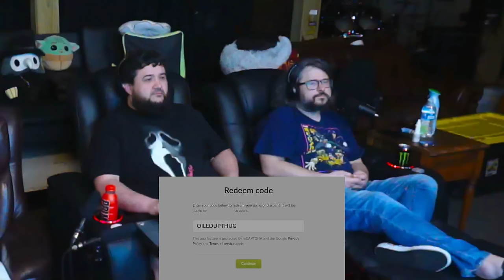Songs of Syx Review | Deranged Edition™ - @SsethTzeentach | RENEGADES REACT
Patron Saints:

aaron patrick
Adam Gleaton
AlaskanJosh98
Alessandro Inzirillo
Alex
Alex Jay
Alexander Rost
Aliff Sonny
Alunnar
Amy Howell
Anathon
Andre Bradford C Diaz
Andres Vega
Andrew Davis
Andrew Inman
Angel Rivera
Anoj
Anton BjÃ¶rn Emilsson
Apple_Juice426
Arcane_Rogue
Arctic Fox
Arencano
Arkion
Ashley Short
Ashley White
Asrieldreemur
Austin Ramirez
AWG
Azuma
Based Libertarian
Bass564
Benjamin Jenyns
Big Fuze
Black knight
BlackCatEd
Blake Thompson
Blazer64
Blizzky
Blueberry
Brenden wells
Brennan Gerrell
Brittany Goen
Bulkswine
Canadian_Caesar
Casey
CHA0SXIII
Chance Jensen
Charles Rogue Dragon
Charleston Gamer
Chase Wagner
cheesesoda
Chris Dryden
Chrisian A Moore
Christina Carley
Christopher
ChronoVulpes
Church
Clock-Tok
Cody Barnes
ColdPhilly
Colton
colton biggerstaff
Coma Blitz
CommanderNomNom
Connor Brown
Corey Costello
Cowboy Coyote
CptBlitz
Crimson Reaper
Crimson Revenant
CursingThrone92
D
D.M.C.
Dana Mario
Daniel Gonzalez
Daniel Metcalfe
DanielFRod
Dark Lord
Dark_SinTeX
Darkcarkiller666
Darkened_SNIP3R
DarkPrime25
David Chisholm
Deathgrips099
Delta
DemonGamer67
Devin bristol
Dezso Teo
Dimitri Mendev
Donald Armstrong IV
douledamn
Dr.Skuller
dragonking unity
dubstepgamer X
DudeInBlue
DunnBeDa1
Dwayne Pope
DWhit
Dylan Tapp
Eagle Squad
Eddy Reinhart
Elias Cristerna
Elijah Moffett
Elliott Leeks
Eoin Conlon
Epic Bingewatcher
Eric Banks
ERIC BARTON
Erick Ruiz
Ethan Davis
Ethan Peregoy
Eviltwin01
Evo
Extinctionteam75
FaalofMan20
Faletlon
Finnishturska87
Fluffyfreshmeat
fly crap
fnaf3tank
FranklyHam
Freddy69
FunkyJunky22
Gamara204
Gamegod4
Garrett
Gary Platt
Gavin Hintz
Geno
Ghostrider Gold
godzilla 312
goldenluger
GoldenSun762
Grayscale
Grayson Benner
gunnerzblades
HailRedKing
Hastur, The Yellow King
HelBoy16
Henny Zhi
Hikoro
HimuraXIII
InquisitorXarius
Inverse Voltage
iPhoenixPlayz
Isaac Roa
Jacob Pollard
Jacob W.
Jacobus06
James Andersen
James Eugene
James Fernandez
James Nicholson
James Pagel
Jared Cappel
Jason Green
Jazz 1255
JD
JDawg9903
Jeffrey
Jeffrey Rillon
Jeremy Kaulmann
Jestapath
Jim Kerrigan
Jimmy Nguyen
Johan Cedillo
Johan Stenfelt
John
John Cabral
JohnFastolf101
Jonathan A Vicars
Jonathan Rager
Jonathon Forney
Jordan
Jordan Wu
Joseph Allan
Joseph Dungan
Josh King
Joshua Gair
Joshua Sharer-Martin
Joshua Webb
Jovan Ramos
Juan Garcia
Just Chris
Justin
KaijuPaladinGabriel
Kara Rohlman
Kau Komori
Kay Scruton
Kelvin gaming
King Joe
klmx
kris cook
Kristian Laber
Kwang Chul Kim
Kylen
Lake Hawk
Landon Hiles
Laptop759
Lazzy
Lea
LeaderBlue
Lily Panda
Lindsey Rapisarda
Lj O'Rourke
Lofti
LovetheDove
LRC Napkin
Lucas Hogh-Janovsky
Lucius
Luckless
Luis Hernandez
Luis Soriano
Luke Byers-Jones
Majorkingbob
Malum Nuntius
Manam Kung
Marcus L
Mark Lynn
Marshall Seldon
Marshall Taylor
Martin Girouard
Martin TÃ¸mmerholen
MarvinatorHD
Matt Way
Matthew Hemingway
Matthew Paulson
Matthias Fuchs
max
max mckenzie
Melissa Espinoza
Melymel
Michael
Michael Evans
Michael Gregory Cote
michi_9871
Mighty Snake
Miguel Castillo-Bailey
Mikaal mcqran
MoistureMolly
Monsi7
Mr. Happy
Mr. I Like Spam
Mystique Meredith
Name Unknowner
Nathan Fair
Nathan Prieto
nek
NexusDreamZ
Nicholas Delcambre
Nick J
Nicolas Dealey
Nightwolf37
Noah Barnhardt
Noah Morgan
Nora Schnee
Noran Maann
Nova Rose
NullVoid
Oax Al
OhHai_Its Joe
OKTOKAT
omar
Omniczar
Owen
paranoid mind
Patience Daniel
Peter Keogh-Lynn
Phantom Pyralis
PhantomICE87
Philip Munoz
Phillip J Smith Jr
Plaguemonk42
PotterBrony
Ramon Moreno
rashaun moore
ray kent
Reaver Daemon
Recurve Gaming
Redemption
Rerekura mataamua
Richman1887
Rick Hound
RiZen
Robert F. Atrozskin
Robert Farrow
Roninn Hasstings
Ronny123
ross lingard
Roy Marax
ryan anderson
Ryu
SÃ¸vuOwO
Sandru
Sant25
Scar
Scott Slade
Scott Wright
Sean Anderson
SeaRaccoon
Shadow Quill
ShaiGuy
Sharkman
Shimell Williams
SilentValor
Singed Corpse
SlayerG88
Slendecker
Sliksick
Slip
smite me god
SNIPERSLAYER999
Snow
Somerandomguy
Son_of_Nemesis
Son_of_Revan
SouthStar
speeder2020
Sref
stephen crowell
stevmaster11
SuperMandibleClaw
Syenna Lupfer
Szymon K.
Tenebris Narud
tentaculls
Tesla116
TFrenchCanadian
The Manx
Theironcart
TheLoneLogan
TheQ651
TheTinman1996
Thezion1111
Thomas Martin
Thomas S
T-Money
Tokusa
Tomas Barreda (Tomyhill)
Touch Me
Travis Tierney
Tribal Typhoon
Tristan johnson
TrueAuraGuardian
Tshad Oswald
Twigo
Twiska
Tyler bandin
Under
Underuins
Unksa1198 Why
Valkyrie
Van Hohenheim
Videogamefreak34
Voltage
Vueko
weber_ dk
WeskerStars1987
William A. Riley
Willie Broughton
Wok
Wolfe26
Wulfric
X3ra
Xankoshu
Xavier Lavoie
Xaviro_
Xicen
Xmnan
yeetyeet 277
Yuriko
Zekria
Zone Z1